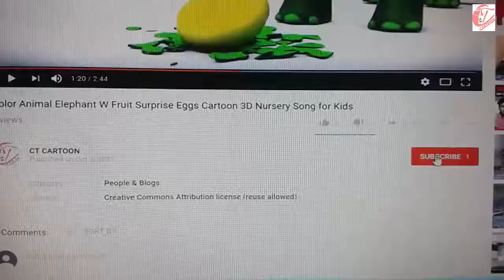Learn color part 03 w surprise eggs and weeping elephant fruit for kids and children ct cartoon